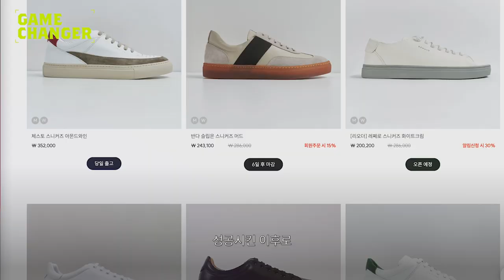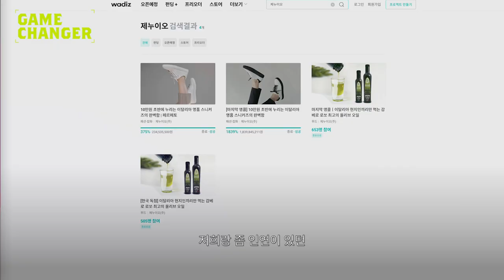(ENG) 첫 창업부터 20억 달성한 이탈리아 주재원 출신 제누이오 대표가 성공할 수 있었던 이유는? | 게임체인저 제누이오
와디즈에서 이탈리아 명품급 운동화로 20억 펀딩을 달성한 브랜드를 아시나요?
제누이오 메이커의 브랜드 스토리를 들어보세요.

출연자 소개
제누이오(GENUIO) 성율덕 대표
와디즈에서 신발 펀딩을 2번 진행하며 20억 크라우드 펀딩 성공한 와디즈 메이커.

00:00 인트로
제누이오는 프라다 디올 발렌시아가 제품들을 생산하는
럭셔리 공장에서 똑같은 방식으로 생산해서 판매하는 패션 브랜드

00:12 제누이오 소개 "Reasonable Luxury"
와디즈에서 신발 펀딩 2번 진행
첫 번째 펀딩은 약 2억 4천만 원 펀딩 성공
두 번째 펀딩은 약 18억 4천만 원 펀딩 성공
제누이오는 Reasonable Luxury로 설명을 할 수 있는 브랜드

명품과 똑같은 품질의 제품을 전개한다는 측면에서
럭셔리하면서도 합리적인 소비를 할 수 있도록 하는 브랜드

이렇게 할 수 있는 이유는
모든 중간 마진을 제거하고 판매하기 때문이라고!
가격은 거의 3분의 1 조금 비싼 모델은 거의 반 정도!

00:52 이탈리아 장인의 신발을 창업하게 된 계기
이탈리아에서 일하면서 3년 반 정도 거주
이탈리아에 있을 때는 이탈리아 신발이 좋은 건지 잘 몰랐고
많은 명품 브랜드들이 이탈리아에 공장이 많으니까 그냥 이탈리아에서 생산하는 거라고 생각

그러다 한국으로 돌아와서 비교해보니
내가 신었던 이탈리아 신발이 좋은 거라는 걸 알게 됨
내가 이런 신발을 계속 신으려면 차라리 브랜드를 만드는 게 나을 수도 있겠다고
생각하며 제누이오 브랜드 창업

01:26 명품급 신발을 합리적인 가격에 팔려면?
신규 브랜드가 온라인으로 제품을 팔기 위해서는
가격이 최대한 낮아야 됨

때문에 중간에 수수료로 나가는 비용이 없어야 했음
그러면 직접 공장을 찾아내야 되고
이탈리아 장인과 직접 소통해서 제품을 생산해야 했음

01:46 이탈리아 럭셔리 공장을 찾았던 과정
이탈리아에서 일하면서 가 본 럭셔리 신발 공장들이 여럿 있었는데
독립을 하고 장인들에게 "이제 브랜드를 만들 거니 나랑 일을 하자" 고 하니까
대부분 거절했음

그 이후 이탈리아 출장을 정말 많이 다녔고 공장을 찾는 데만 거의 6개월 걸렸음
신발의 초도 물량이 적었기 때문에 생산해 주려는 공장이 없었음
공장에 거절을 당하면 "그럼 친구 중에 혹시 나를 만나봐 줄 사람이 있냐?"라고 물어봤음

그러다가 결국 한 군데를 찾게 됐는데
그 공장은 프라다(PRADA), 프라다 그룹의 처치스(Church's)를 생산해주던 공장!
마침 공장이 확장 이전을 하면서 제누이오와 함께하게 됨

02:37 페르페토, 유럽 스탠다드와 한국 맞춤형 스니커즈
페르페토는 제누이오 브랜드의 모든 노하우가 집약된 신발
제누이오 설립 초기에는 유럽 스탠다드 그대로 신발을 제조 했음

굉장히 두꺼운 가죽을 쓰고 라스트도 날렵하게 하여 이탈리아 라스트를 그대로 만들어서 판매했는데, 한국 고객은 두꺼운 가죽에 의해서 발이 아픈 것을 싫어한다는 것을 깨달음
그래서 한국인들이 편하다고 느낄 수 있는 가죽의 두께를 찾고
라스트도 한국인 발에 맞게 바꿨음
그리고 밑창도 유럽 스탠다드 그대로 쓰면 딱딱하기 때문에 딱딱하지 않으면서도 발에 괜찮은 솔을 여러 테스트를 거쳐서 개발하게 됨

페르페토는 이탈리아에서 생산하지만 한국 고객의 피드백을 계속 들어서 만든 신발
유럽 스탠다드와 한국 고객의 니즈 그 중간에 맞춰서
품질은 유지하면서도 최대한 편하게 신을 수 있는 신발

03:48 와디즈 펀딩 성공, 여전히 판매 1등인 페르페토
와디즈에서 페르페토라는 스니커즈를 펀딩 성공시킨 이후,
제누이오 자사 쇼핑몰에서도 판매량 1등을 지금까지도 유지하고 있는 중
와디즈에서 많은 서포터님들께서 사랑해주셨던 페르페토를 와디즈 스토어와 판매할 예정

04:11 와디즈 스토어 페르페토 기획전 장점
글로벌 인플레이션 때문에 물가가 오르고, 생산 단가도 거의 2배 가까이 오르면서
페르페토 가격도 많이 오른 상황

가격이 많이 올라서 구매가 망설여졌던 기존 제누이오 고객 분들도
이번 와디즈 스토어 기회전을 통해 제누이오 자사 쇼핑몰 보다
더 저렴한 가격에 구매하고 페르페토를 경험할 수 있는 기회가 되기를!
또한, 이번 와디즈 스토어 기획전을 통해
와디즈 500만 유저에게 제누이오라는 브랜드를 알리고 싶음